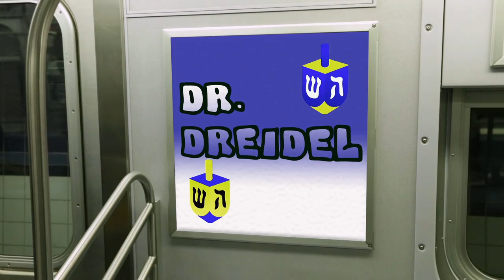Broke A$$ Game Show (Season 2) | ‘Dr. Dreidel’ Official Clip (Christmas Special) | MTV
Spin David, the human Dreidel and win some cash!  Will these contestants get a Gimel? Watch new episodes Thursdays at 10:30/9:30c!

This half-hour comedy hits the streets of NYC, luring unsuspecting contestants to push their personal limits for cash. By never wasting money on fancy lights, stages or expensive props, hosts David Magidoff and Derek Gaines bring the savings to the people with truly “broke a$$” challenges and irreverent games all promising cold hard cash in exchange for contestants’ dignity.